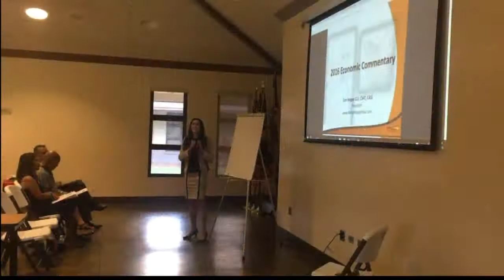Milestone Coach Advisory Services